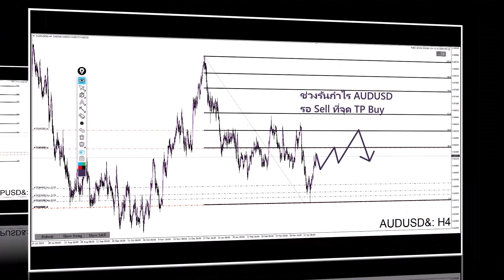วิเคราะห์ FHM 26 เมษายน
สนใจเรียนฟรี คอร์สทดลอง. คลิก